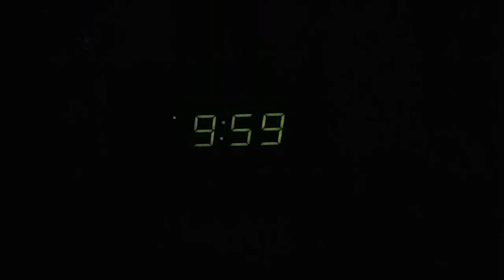ESPN Tri-Cities on WKPT 94.3